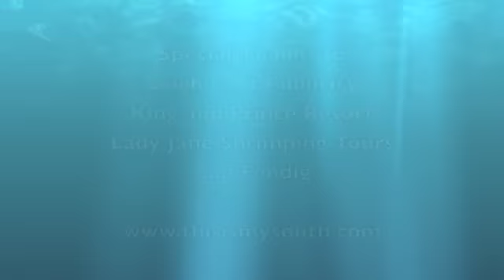St. Simon's Island, Georgia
My time in St. Simon's Island, Georgia, staying at the King and Prince Resort, riding the trolley and shrimping with Lady Jane Excursions.